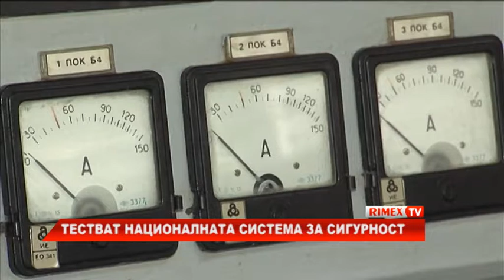RimexTV: Тестват Националната система за сигурност